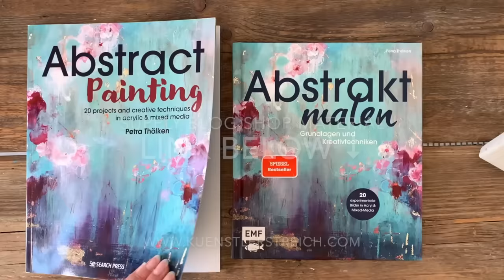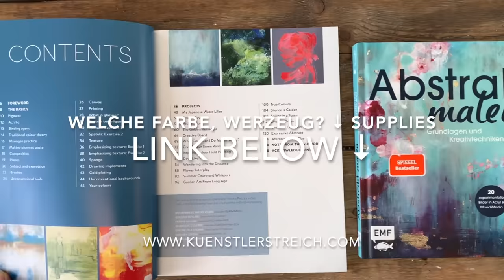Easy Papier Struktur - Du wirst erstaunt sein, wie einfach es ist - DIY erschaffe Wunderschöne Kunst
Eine unglaublich preiswerte Texture, die jeder machen kann!! Und dazu aussieht wie Wasseroberfläche oder wie in Bahnen gelegter Stoff. Diese Anleitung wird dich Schritt für Schritt zum Kunstwerk führen. Du kannst natürlich auch eine Paste kostengünstig und schnell selber herstellen. Dafür ist bereits ein Video im Kanal. Ich habe wieder auf meine Intuition gehört und daraus ist eine abstrakte Malerei entstanden.

Lass uns zusammen an meinem Arbeitsplatz gehen und ich zeige dir wie du eine diese Texture selber herstellen kannst. Das herstellen geht schnell. Reliefartige Muster geben einem Kunstwerk immer auch ein Geheimnis, was der Betrachter ergründen will. Eine Prägung, wie von selbst.

🎨 Material Liste Europa
🎨 Material Liste Weltweit

Timeline:
00:00 Einleitung Inspiration. Vorstellen der Materialien
00:27 Wie klebe ich Papier auf die Leinwand?
01:09 So geht's: Textur auf Leinwand, schnell und günstig
02:06 Flüssige Acrylfarbe, dunkles Blau, giessen
02:23 Pouring nur mit Wasser
02:56 Spachtel Werkzeug, abstrakte Meer Landschaft entdecken
03:16 Flüssige Acrylfarbe, selbst verdünnt, Hell-Blau kippen
03:40 Meditativ malen, Spachteltechnik, Nass in Nass
04:05 Gold Ocker als Sand Farbton
05:10 Kaffeepause beim Malen, Trocknung einplanen
05:53 Kunstwerk als Hintergrund
05:42 Natürliches dunkles Braun, Acrylfarbe
06:12 Grün Olive Acryl mit dem Borstenpinsel verstreichen
07:41 Missgeschicke beim Malen. Fehler oder wunderbare Fügung?
08:09 Mutig sein in der abstrakten Malerei. Farbe schütten
08:16 Wie benutze ich Palettenmesser bei flüssiger Farbe?
09:10 Wie male ich einen Nachthimmel?
10:50 Fertiges Kunstwerk, Positive Gedanken, seiner Intuition folgen
11:48 Art Prints im Shop
12:05 Buch Abstrakt malen Petra Thoelken, Tipps
12:10 Danksagung. Freiheiten in der Abstrakte Malerei
12:00 Naturaufnahmen

► MEIN SOCIAL MEDIA UND LINKS!

Gerade in der heutigen Zeit gibt dir die Malerei einen Ort zum Abtauchen. Wo du alles einmal loslassen kannst. Das giessen der Farbe mit dem Wasser gibt dir ein gutes Gefühl. Lass deinen Gedanken dabei freien lauf. Das entspannt dich. Die Malerei bereitet dir immer auch einen Weg zu dir und diese spirituelle Weise ist einfach ein Geschenk. Egal was du malst. Natürlich geht alles leichter und besser, wenn du weißt, wie alles geht. Falls du lieber gebrauchsfertige Pasten verwenden möchtest, kannst du das natürlich auch tun.

Schon seit 2004 teile ich meine Wissen und Können in meinem Atelier Künstlerstreich. Dort gebe ich Acryl Malkurse. Die Menschen, die zu mir ins Atelier kommen, liegen mir besonders am Herzen. Jetzt freue ich mich über deinen Besuch. Stöbere auch gerne auf meiner Seite Ich hoffe, du findest, wonach du gerade suchst.